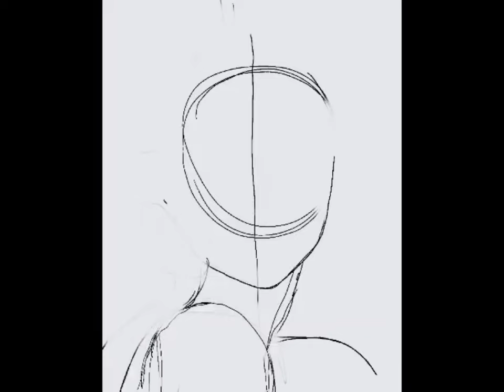Drawing pretty anime girl inspired by R&B artist Ryan destiny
Music YouTube no copyright background music .com /Mystree pigg disclaimer I do not own the background music